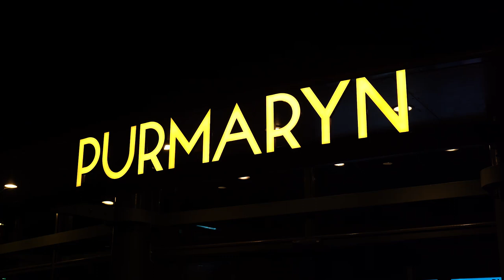Jan Smit - Boven Jan Theatertour 2023 | After Movie/ Promotie Video - World Wide Socials x Jan Smit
👉 Wie zijn World Wide Socials?

Iedereen heeft een verhaal, maar hoe breng jij jouw passie, vreugde en kracht over bij jouw doelgroep?

Daar komt World Wide Socials om de hoek kijken!

World Wide Socials is een Social Media Marketing Agency gevestigd in Volendam die opgericht is door Jim Sier en Franklin Waal.

World Wide Socials richt zich op Video Marketing, waar Social Media Content, Bedrijfsvideo's, Explainer Video's & Drone Video's onder vallen.

Daarnaast focust World Wide Socials zich op Online (Social) Media Marketing, waar TikTok Marketing, Meta Marketing, Pinterest Marketing, Snapchat Marketing & LinkedIn Marketing onder valt.

Kortom, World Wide Socials is jouw sleutel naar succes op het gebied van Sociale Media platformen en Online Marketing.